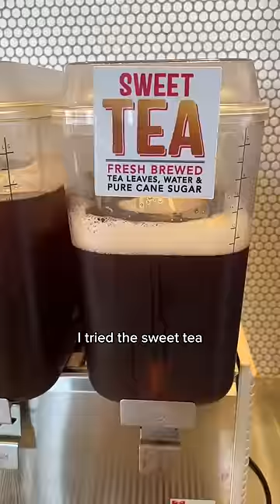Everything I ate my first time at raising cane’s!